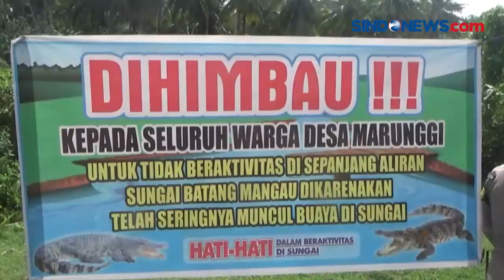Penampakan Buaya di Sungai Batang Manggoi Pariaman Gegerkan Warga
Penampakan sejumlah buaya di Sungai Batang Manggoi, Kota Pariaman, Sumatera Barat membuat warga resah. Pasalnya, penampakan buaya itu berada tidak jauh dari pemukiman  Menurut warga diperkirakan ada empat ekor buaya.